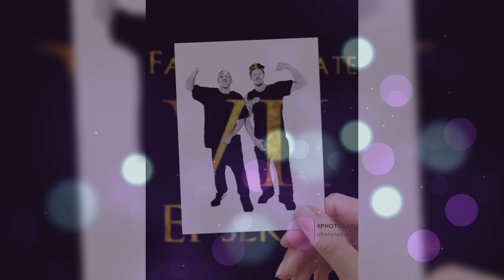DMG) Me Me Motivation w/ Lyrikal' X 🐺🌐 💥 "Nothing to offer" (Give your life) prod.by J.P.O.T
DMG) Me Me Motivation w/ Lyrikal' X 🐺🌐 💥 Duo
"Nothing to offer" (Give your life) prod.by J.P.O.T
FamilyAffiliate Worldwide Collabo 🔥🔥🔥 more music OTW from @kblafamilia & @jpots618. @j.p.o.t.s618 MizzDMG B.Mo C-Blok JSLEEZE Kilo Mikey Dollarzz We are making history Cuzo! thanks too y'all our supporters we appreciate the great feedback.